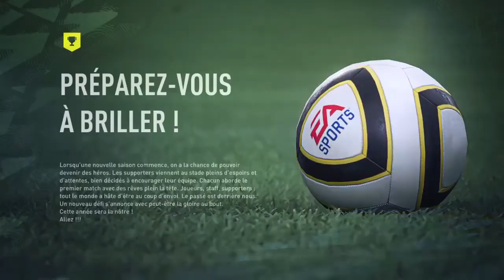TUTO COUPE DE FRANCE - FIFA 22